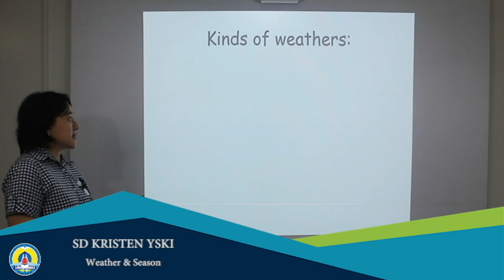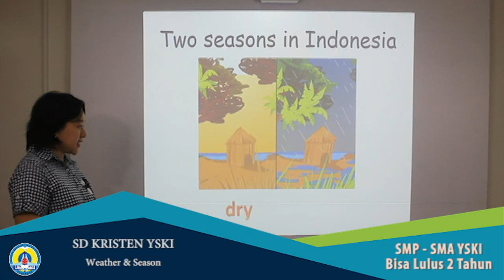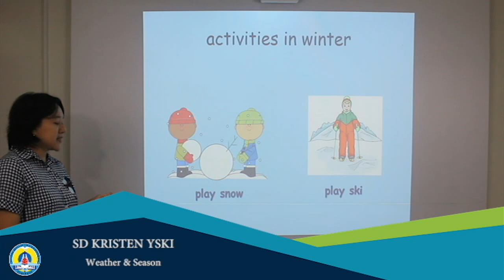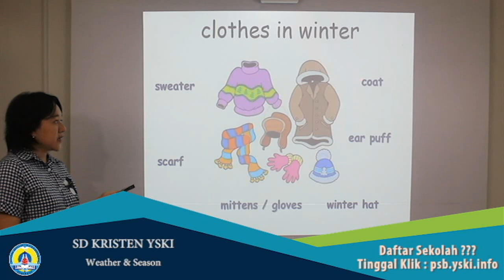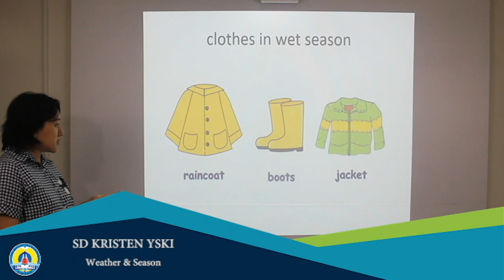Online Learning SD Kristen YSKI - Weather & Season